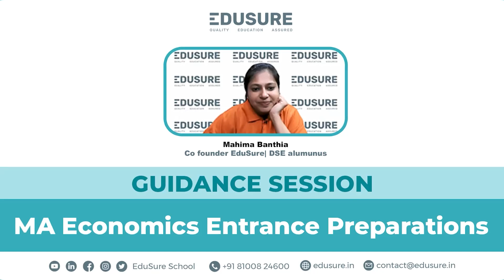Do we have to be amongst the Toppers in Bachelor's to get into ISI?